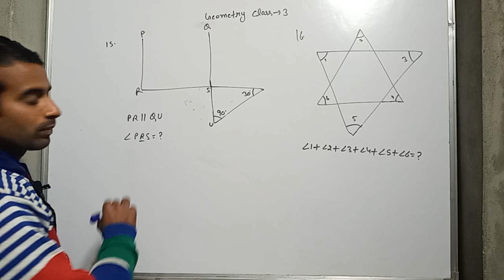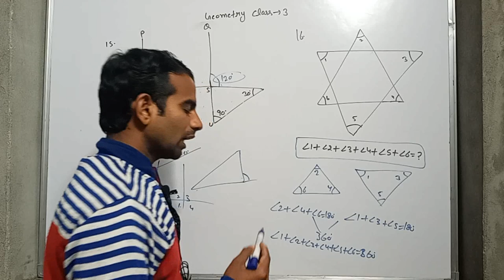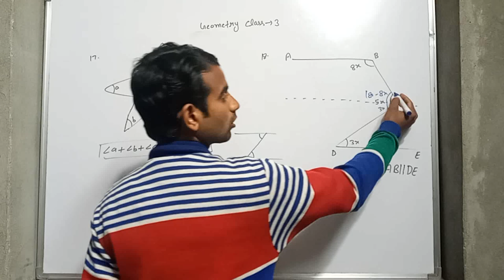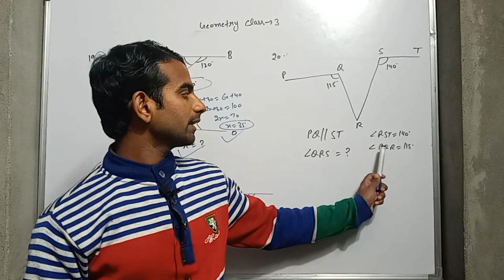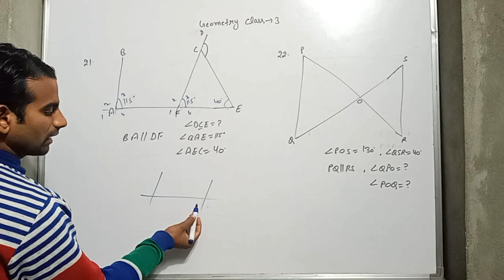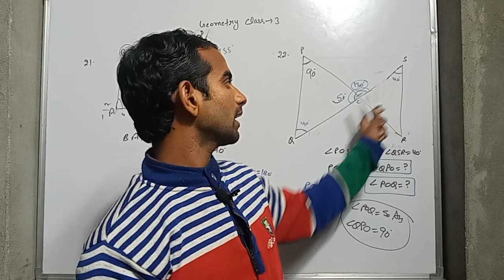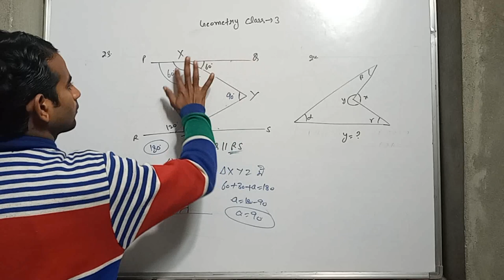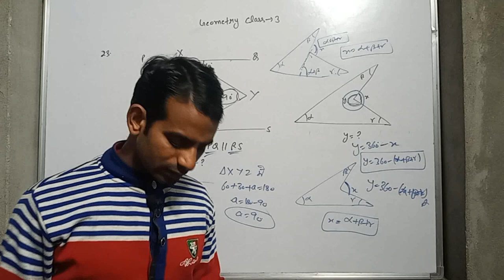geometry class 3|| competition gs Study || shahnawaz malik || geometry competition questions